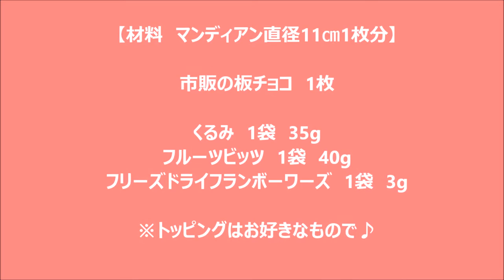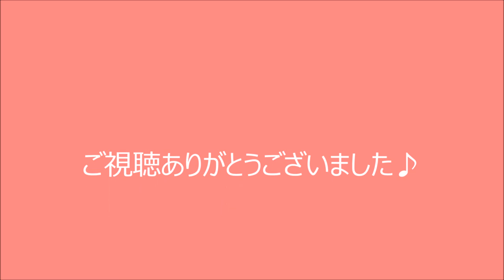iPhoneサイズ？市販の板チョコ1枚で大きめマンディアンを作る方法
市販の板チョコ1枚で、大きめのマンディアンの作り方をお伝えしています。
直径約１１ｃｍ。
iPhone５くらいになりました♪